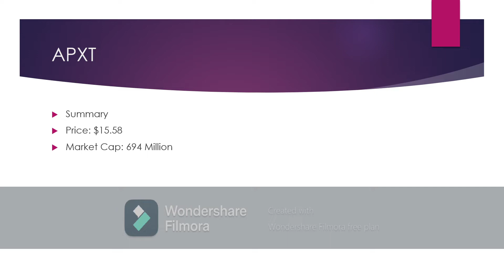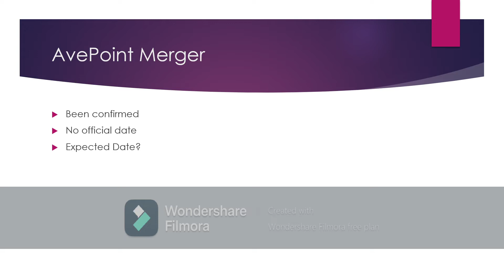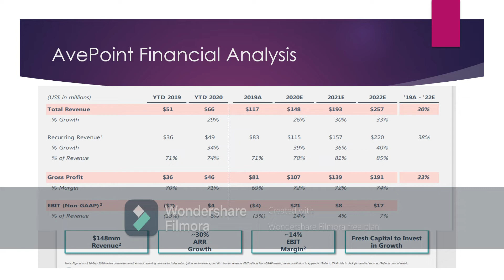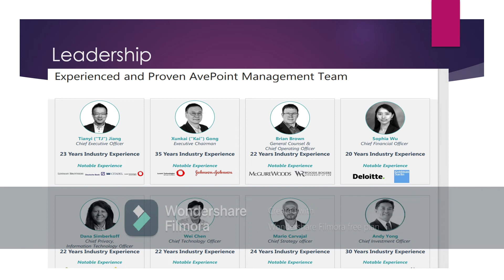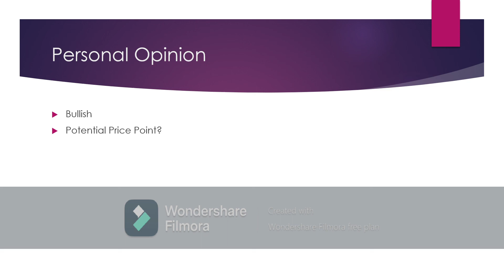Apex Technology Acquisition (APXT) Stock. Full Analysis 2021. MUST WATCH. IMPORTANT*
Do not miss out on important information. All investor MUST watch this video before buying.

Apex Technology Acquisition (APXT) Stock Analysis.
ALSO- watch if you want to find out important upcoming catalysts for APXT!

Instagram: stock_watcher_12 (follow for post notifications!)